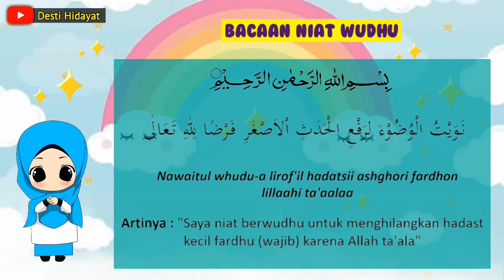PELAJARAN PAI KELAS 2 SD || BACAAN NIAT BERWUDHU